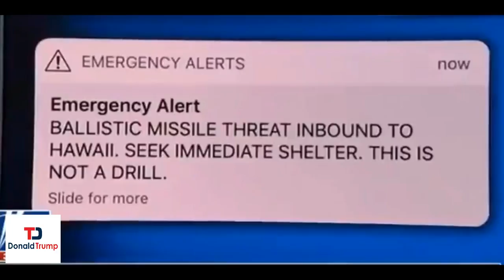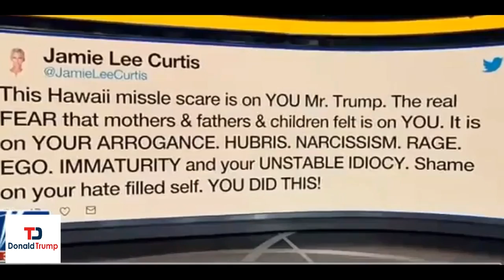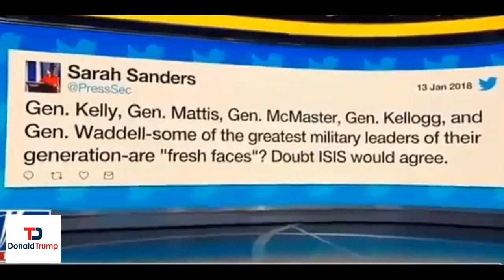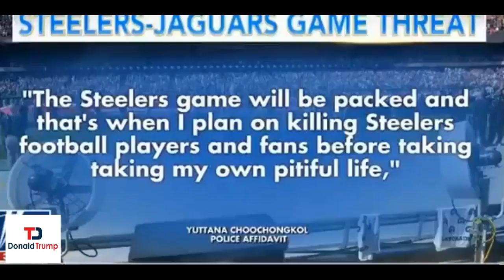BREAKING NEWS ALERT , URGENT , First Indictments Issued In Clinton Uranium One Russian Bribery Case